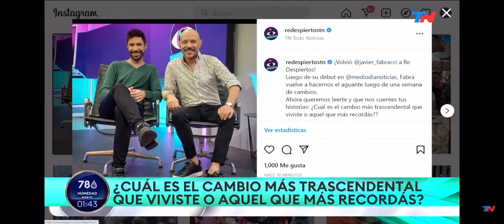Fantasmagoria Entrevista + acústico en TN ReDespiertos 2022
fantasmagoria entrevista en vivo en TN ReDepiertos 2022
Nos cuenta acerca de su nuevo disco AHORA / DESPUES
set acustico en vivo

prensa & mgmt @flashmusic.ok